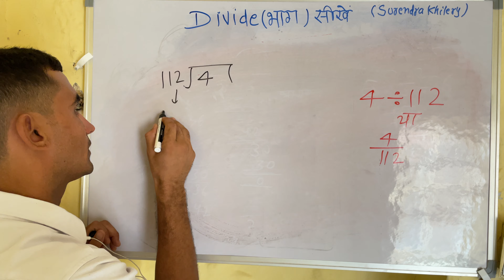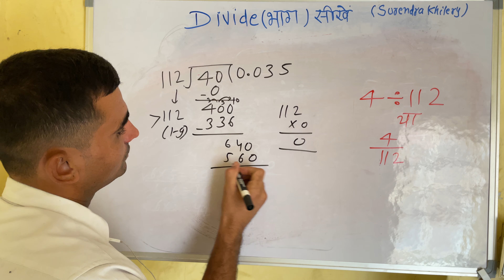4 / 112 | divided by 112 | divide kaise karte hain | bhag karna sikhe (in Hindi) | Surendra Khilery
आसान तरीके से सीखे 112 Ka bhag step by step for beginner
divided by